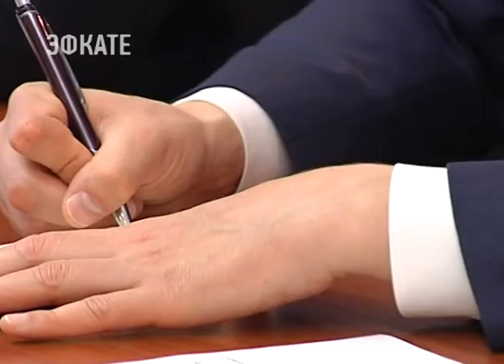В Краснодарский край с визитом прибыл Полномочный посол Словакии в России. Новости Эфкате Сочи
Петер Припутен встретился с губернатором региона Вениамином Кондратьевым.

Они обсудили перспективные направления совместной работы. Общей точкой роста может стать винный туризм. В станице Натухаевская уже есть винодельческое предприятие со словацким капиталом.

Сочи. Новости.
Телеканал Эфкате.